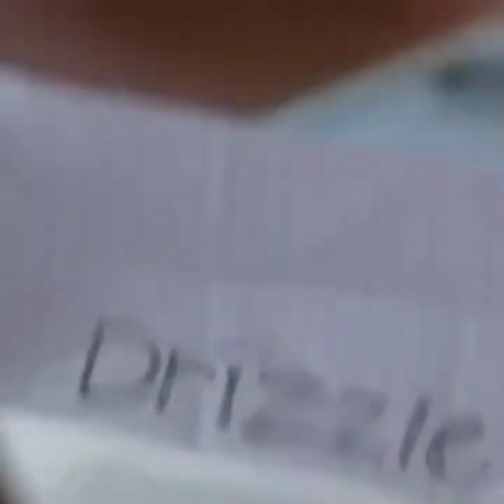Glee shadiest moments part 1